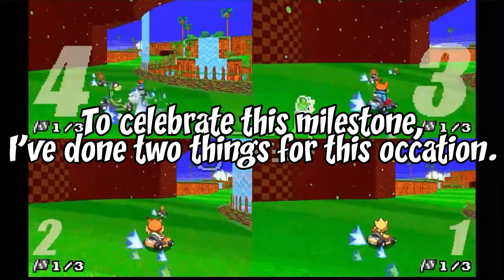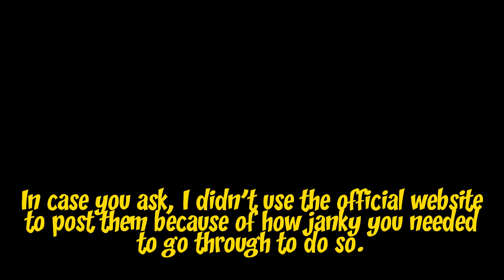Sonic Robo Blast 2 Kart Gameplay Part 30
Wow 30 episodes huh? Never thought I get this far. To celebrate this milestone, I've done six races for today's video and I also made a special announcement which I had been thinking about it for a long time. Hope you guys enjoyed.

After watching, please check out my test folders and tell me what you think?